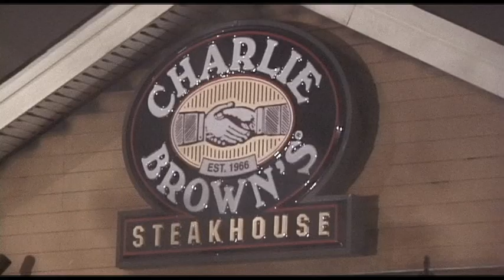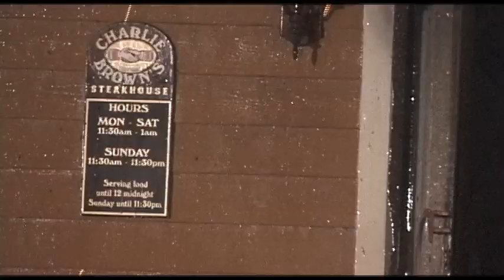Fire In Scotch Plains - A Short Documentary 2007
A brief look at the early morning 2007 fire that destroyed the Charlie Brown restaurant in Scotch Plains with the men who were there.
Shot and edited by W. McMeekan.